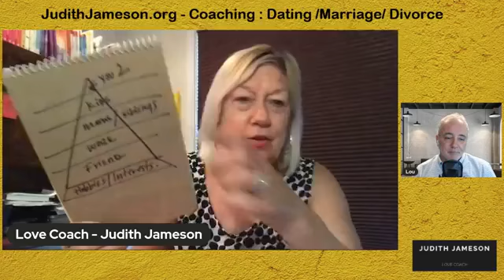Make Up and Break Up w/ Judith Jameson 07/27/2021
Make Up and Break Up is going LIVE with your host Judith Jameson of JudithJameson.org.